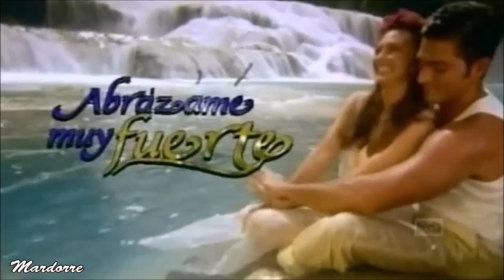Serie "LA IRRESISTIBLE SEDUCCIÓN COLUNGA" parte 5: Carlos Manuel y la Atracción del amor prohibido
Quinto video  de la  serie  : la IRRESISTIBLE SEDUCCIÓN de Fernando Colunga , con escenas  de la telenovela ABRÁZAME  MUY FUERTE  que protagonizó junto a  Aracely Arámbula  .   María del Carmen es una jovencita que se enamora  de Carlos Manuel Rivero un  Médico joven y guapo  que es sobrino de su madrina y protectora , pero el joven la ve  cómo una niña y cuando se da cuenta de que ya es una hermosa mujer  es tarde , pues se ha casado y está a punto de tener un hijo .